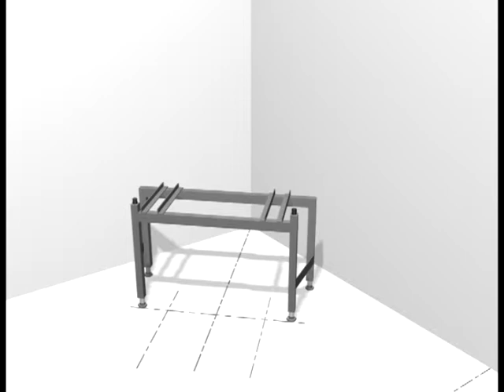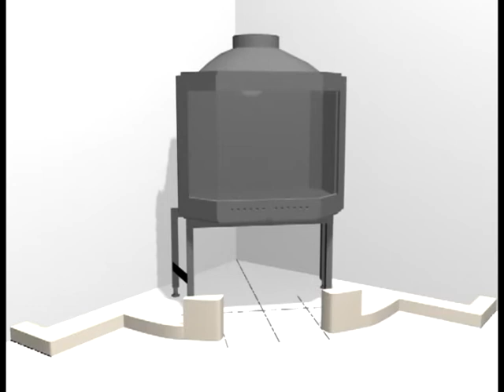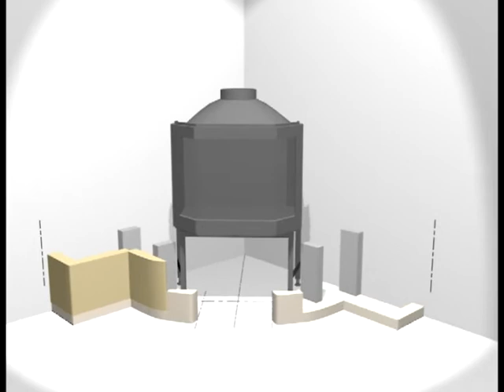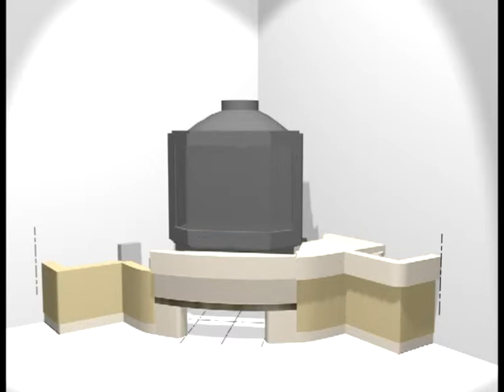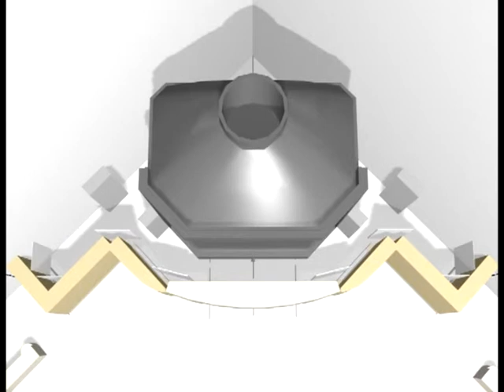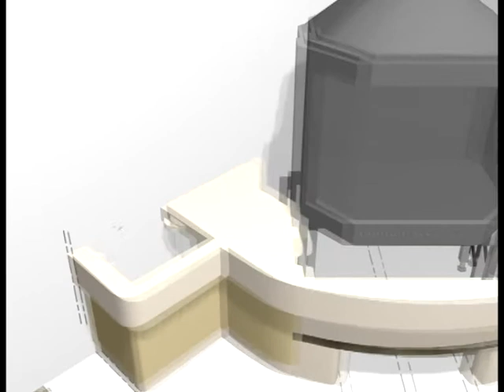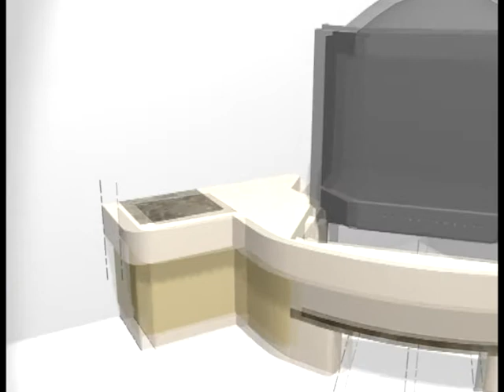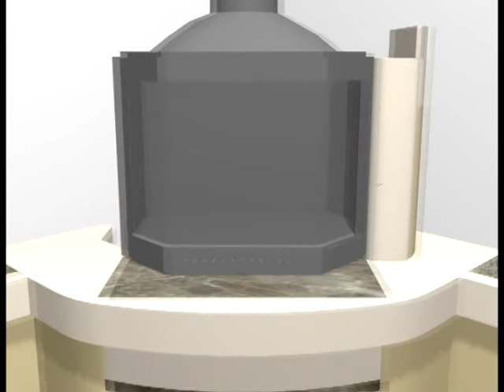Инструкция по сборке музыка огня Раздел 15